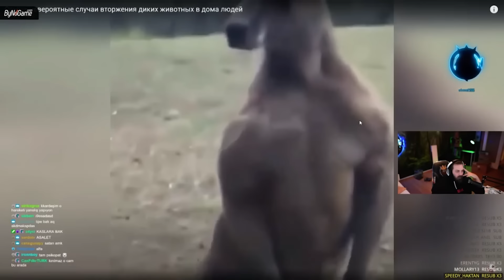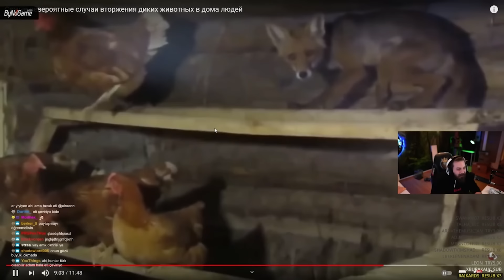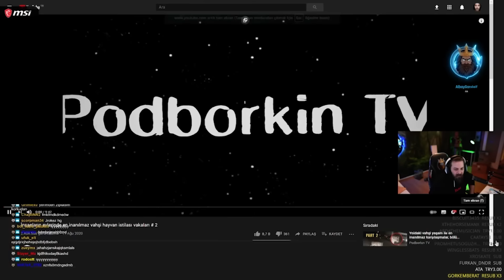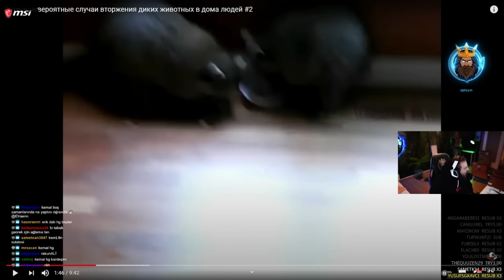ELRAENN EVLERE GİREN VAHŞİ HAYVANLARI İZLİYOR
Eightborn sunucusunun bakımda olduğu bu günlerde Eightborn yayıncılarının  Twitch yayınlarını sizlere taşımaya devam ediyoruz. Bu bölümümüzde Elraenn evlere giren vahşi hayvanların videolarını izlerken bilgilendirici ve eğlendiren yorumlarda bulunuyor. İyi seyirler!

Anahtar kelimeler;

eightborn,
eightborn yayıncıları,
en çok izlenen klipler,
elraenn,
twitch komik anlar,
twitch en iyi anlar,
twitch en komik anlar,
twitch en çok izlenen anlar,
twitch anları,
twitch izliyor,
twitch elraenn,